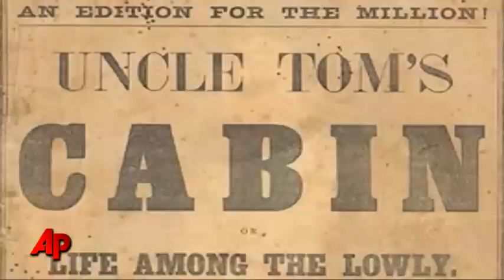Today in History for March 20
U.S. and Britain invade Iraq; Napolean returns to France; Uncle Tom's Cabin published. (March 20)